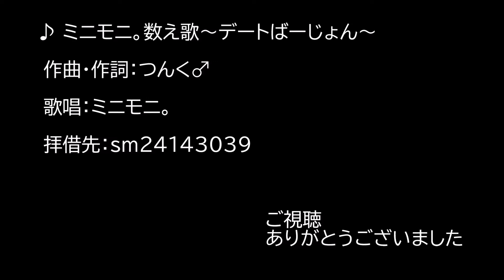【艦これMMD】第六駆逐隊。数え歌 ～提督とのデートば～じょん～【MAD_PV】